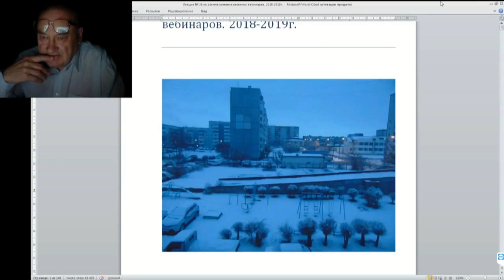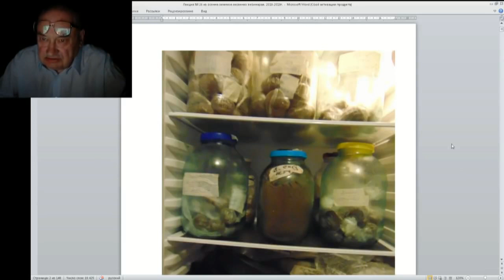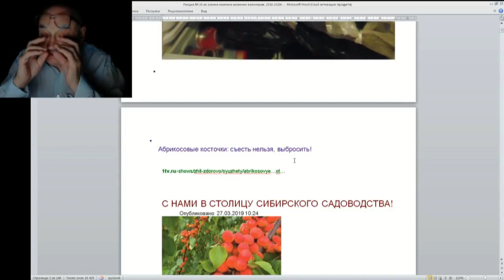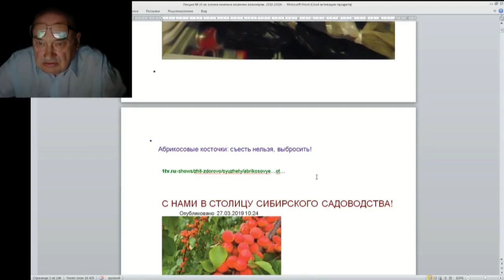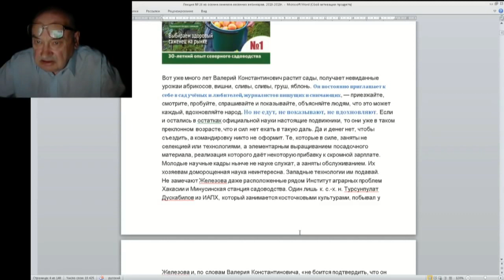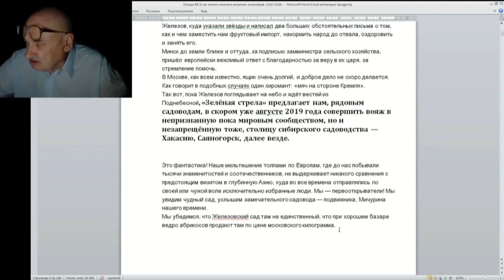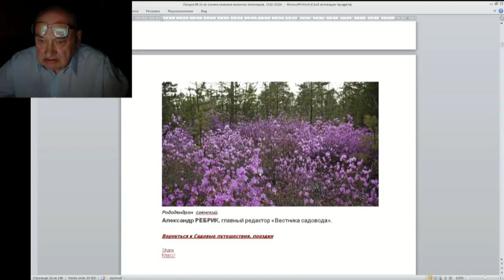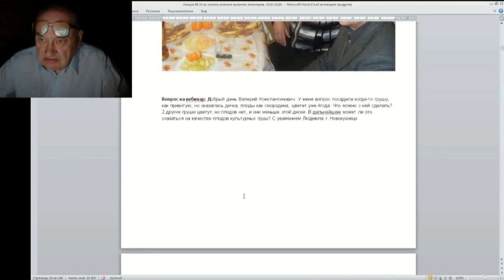26 ч 01 Введение